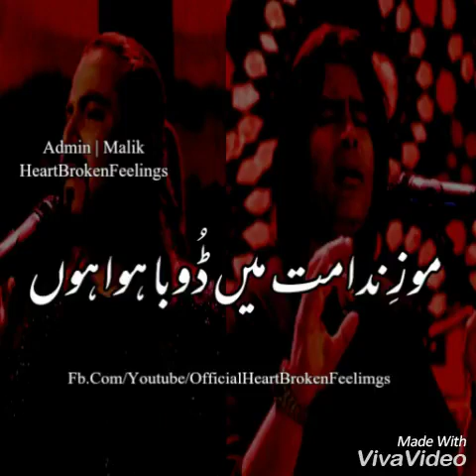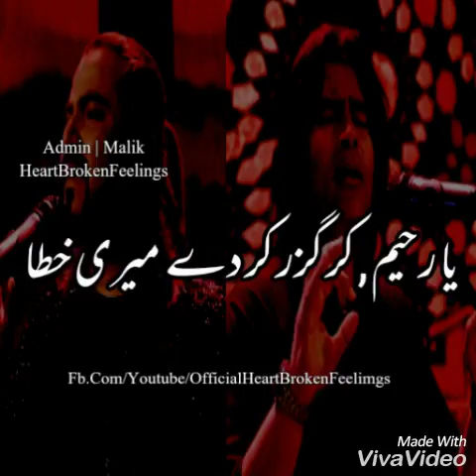Cock studio best status